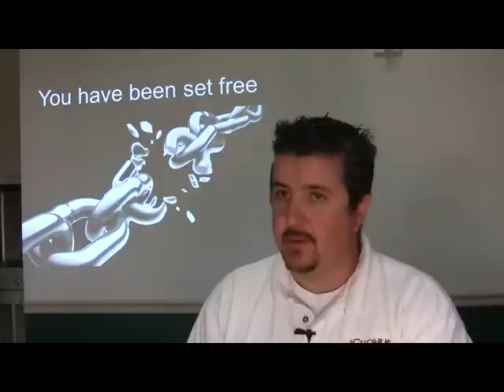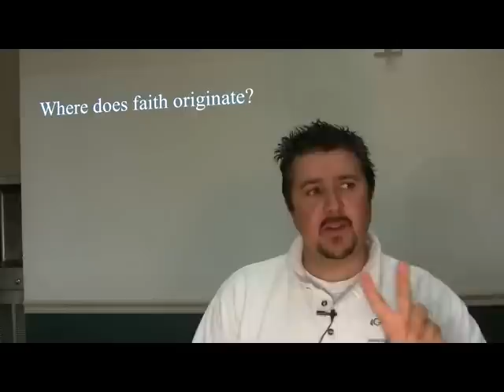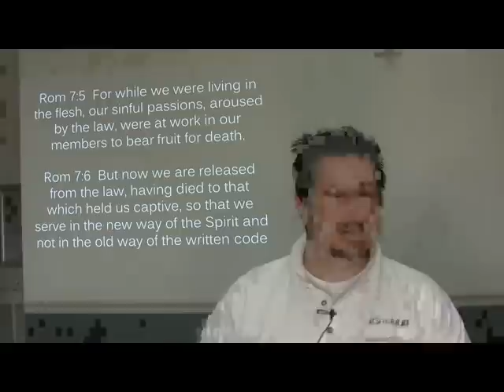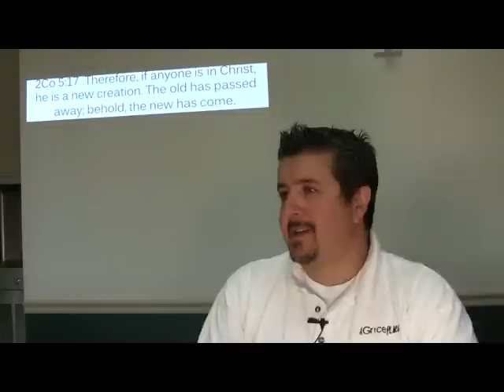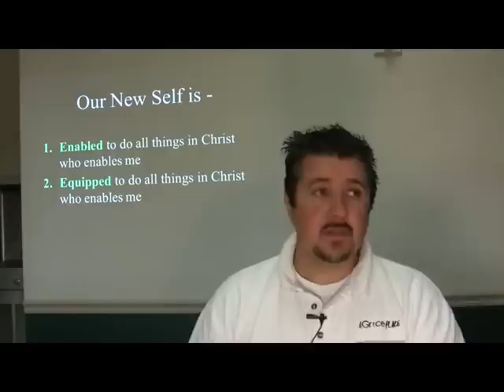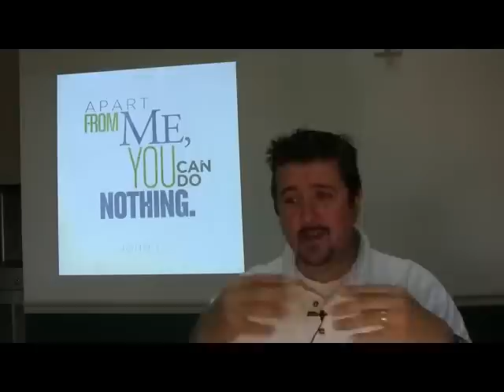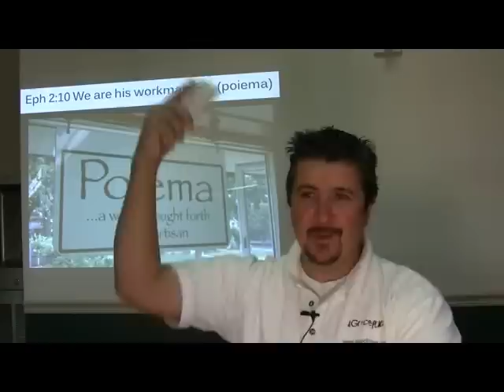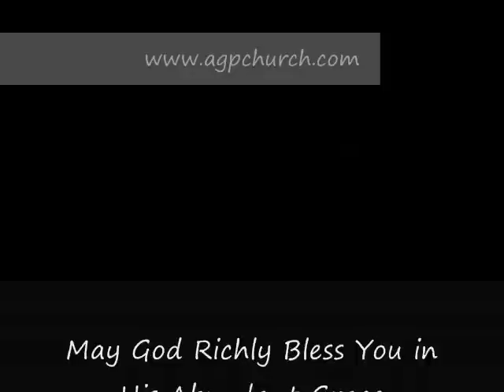TBOG 7/8 The New Self created in righteousness and holiness by Dave Geisler A Grace Place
On this one we look at the ramifications of what happened because we died with Christ.  What does it mean that we are a new creation in Christ and how do you live encouraged, equipped and enabled to do all things in Christ.